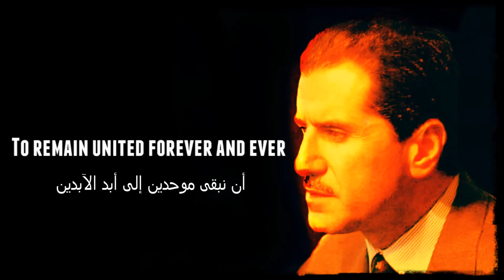Ebrahim Katto Cultural Foundation Salute to Gebran Tueni great section مؤسسة ابراهيم قطو الثقافية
Directed by Ebrahim katto, the artist and master in international photography.